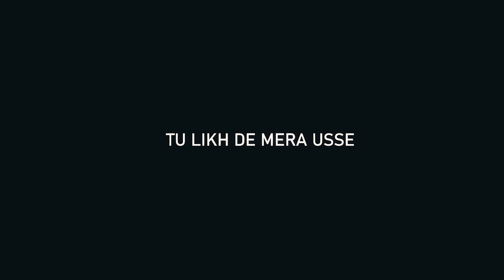Uska Hi Banana Ft. PUBG Montage | Relaxing Frag Montage | Musha Gaming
ID NAME: UNî乛MushaYT

PC SPECIFICAIONS ⤵⤵⤵
Processor :Intel Core i5 9400 9th Gen
Ram  :Corsair 16GB 3200MHz DDR4
GPU  :Zotac GTX 1650 Super DDR6 4GB OC

✅All Music belong to respectful Owners and composers ,I do not own either the Images, and no copyright infringement is intended."THIS IS MERELY POSTED FOR THE ENJOYMENT OF THE VIEWERS"..All Credits Goes to the artist...